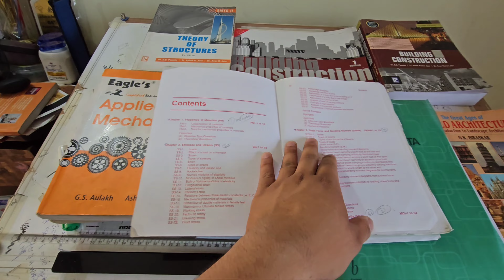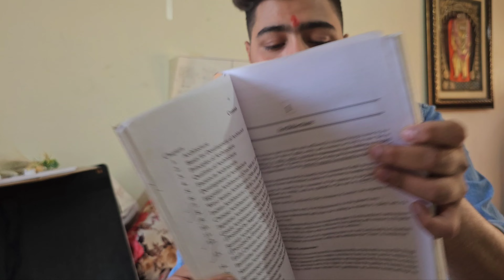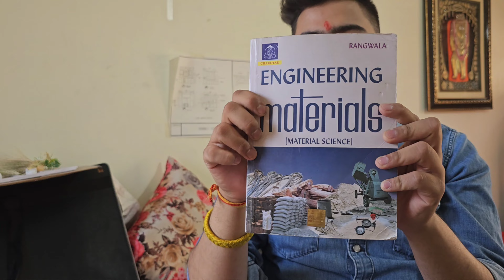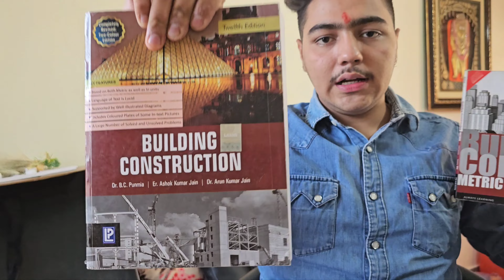🤩💥most important books for 1 year in architecture ,🤔why should you buy these ,explained in detail